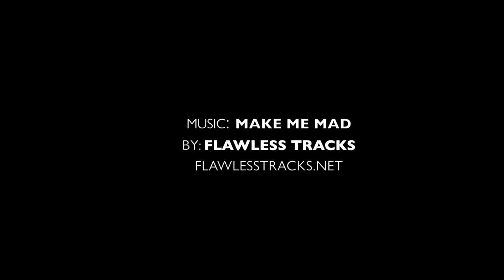6'3"-Matthew Merrick (Texas Titans) - Has Serious Range! - Best Shooter In 2015?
Matthew Merrick is the guy on the court on can't leave open, and if you do go ahead and count the THREE. Last summer he was sidelined due to injuries. A year later he's dominating the Shooting-Guard spot.